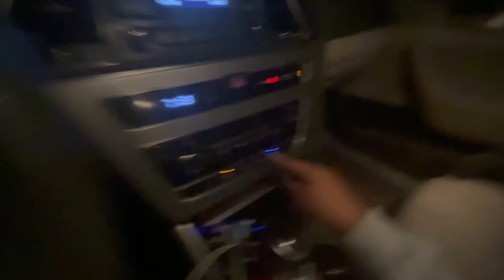Vlogmas Day 16 Now Why She Do That?